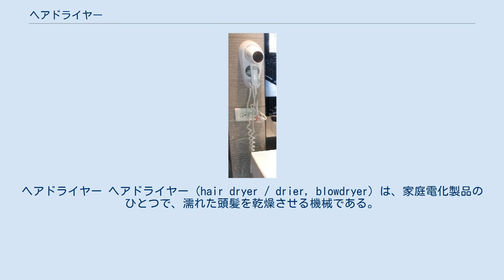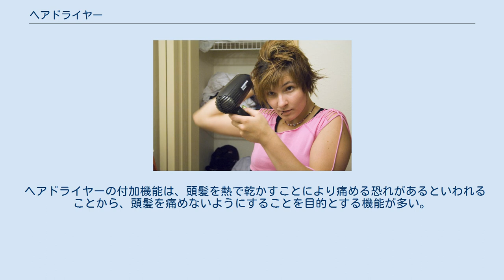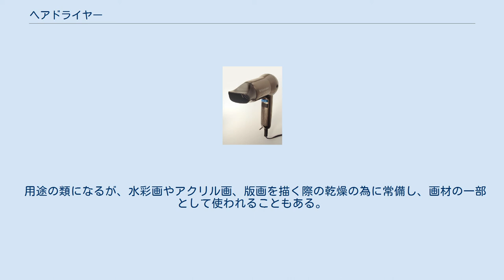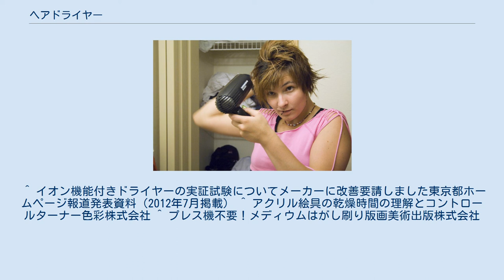ヘアドライヤー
ヘアドライヤー ヘアドライヤー（hair dryer / drier, blowdryer）は、家庭電化製品のひとつで、濡れた頭髪を乾燥させる機械である。
JIS型式分類名は毛髪乾燥機（もうはつかんそうき）。
手持ち型及び筒型に分類される。
 ヘアドライヤーで髪を乾かす女性 元々は濡れた頭髪を乾かす目的だが、湿った頭髪はヘアブラシなどの道具などで形状を固定した状態で乾かすと、その形が維持された状態になる性質がある（クセが付く）ため、付加的な目的として髪型を簡単に変更するために用いられることも多い。
また。
頭髪用のコスメチックを使用した上で頭髪を一定のスタイルに整え、固定するためのセットアップにも用いられる。
 業務用と一般用があり、業務用は比較的一般用に比べて耐久性が高く、風力も強い傾向がある。
ただし業務使用では使用時間が一般使用の比ではないため、耐久性が高いことと長年使えることは同義ではない。
業務用と一般用は流通経路が異なるため、一般消費者が業務用を手に入れることは難しい。
また、業務用ヘアドライヤーはその強力な風力を出すために、一般のものに比べ重たいものが多いが、長時間使用するのに重たいと腕が疲れてしまうことから、近年は軽量化され300gを切った業務用ヘアドライヤーも開発され、 支持を得ている。
 熱源をモーターとファンにより発生させた風を通して冷やすことで発生する温風を利用する。
また高出力のため、安全装置（サーモスタット、温度ヒューズなど）が付いている。
 ヘアドライヤー 主にヘアドライヤーの付属品は、吹出口先端に取り付けるものが多い。
 温風を集中して頭髪のある部分に当てさせる目的で、集風器が一般的に付属される。
また、手持ち型のものには、集風器とは逆に頭髪全体に風を当てるために拡散器（ディフューザー）が付属されることもある。
筒型のものには、ブラシや櫛、コテアイロンの役割をするものなどが付属する。
 ヘアドライヤーの付加機能は、頭髪を熱で乾かすことにより痛める恐れがあるといわれることから、頭髪を痛めないようにすることを目的とする機能が多い。
 ヘアドライヤーは、その機能を実現させるための（熱源に風を当てて熱風を出す）構造そのものは単純だが、700ワットから1400ワットという高出力（海外では2000ワット以上のものもあり）であり、電化製品の中では、電子レンジや冷暖房機、電気ケトルと並んで容量不足の時にブレーカーを落とす元凶の一つといわれるぐらいである。
また、その高出力を要する故に、バッテリー駆動が難しいとされ、コードレス化の妨げとなっているが、ガスボンベ式によるコードレスモデルも開発され始めている。
 2012年7月、東京都は日本国内の家電メーカー4社のイオン機能付きドライヤーを調査した結果、一般的な使用方法とは乖離した試験・個人差による効果の違いの検証・イオン機能による効果の3点について、実証試験の不備を指摘し、商品表示の改善を求めている。
 用途の類になるが、水彩画やアクリル画、版画を描く際の乾燥の為に常備し、画材の一部として使われることもある。
但し、油彩では急速乾燥させると画面が割れてしまうためふつうは使用されない。
 ^ イオン機能付きドライヤーの実証試験についてメーカーに改善要請しました東京都ホームページ報道発表資料（2012年7月掲載） ^ アクリル絵具の乾燥時間の理解とコントロールターナー色彩株式会社 ^ プレス機不要！メディウムはがし刷り版画美術出版株式会社